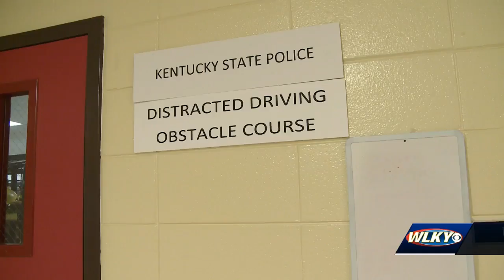AAA hosts safe driving expo for Louisville teens